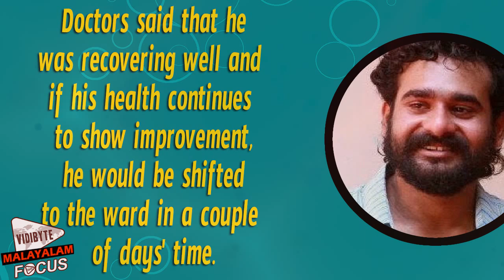Sidharth Bharathan To be Shifted from ICU Soon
Kochi: The health condition of actor-director Sidharth Bharatan, who
was critically injured in a car accident,is steadily improving
 and could be shifted from ICU to private ward within two or three days, hospital sources have said.Sidharth had undergone surgery on his leg on Saturday and is still under observation at the ICU of Medical Trust Hospital in Kochi. Doctors said that he was recovering well and
if his health continues to show improvement, he would be shifted
to the ward in a couple of days' time.Son of late Malayalam
 director Bharathan and actor KPAC Lalitha, Sidharth was critically
 injured after his car crashed into a roadside wall near Kochi in the
 wee hours of September 12.